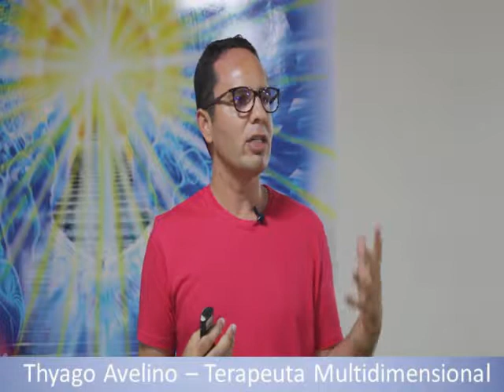ESTAMOS GRÁVIDOS DE NÓS MESMOS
Nunca a humanidade esteve com a sensação tão forte quanto neste momento da transição planetária.
As pessoas sempre estiveram condicionados à buscar no externo todas as respostas e responsabilidades para as inquietudes internas.